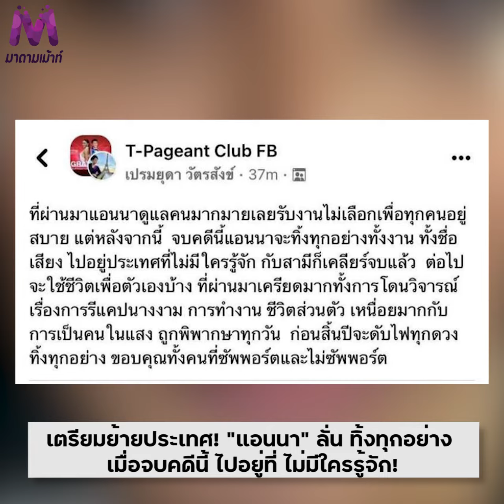เตรียมย้ายประเทศ! "แอนนา" ลั่น ทิ้งทุกอย่าง เมื่อจบคดีนี้ ไปอยู่ที่ ไม่มีใครรู้จัก!